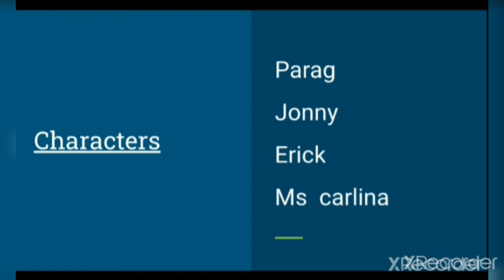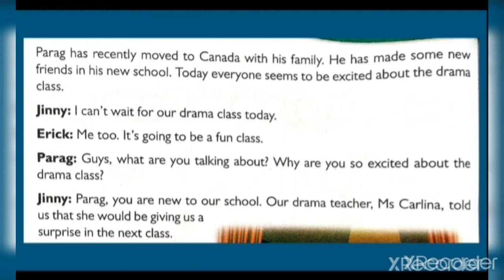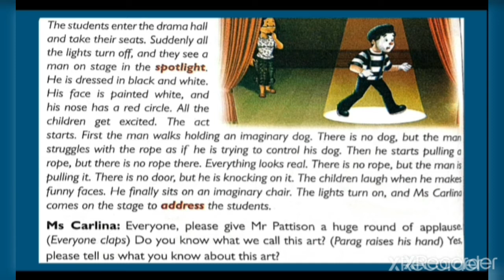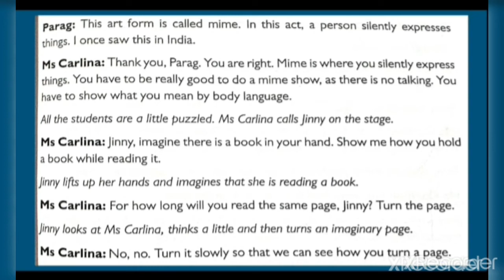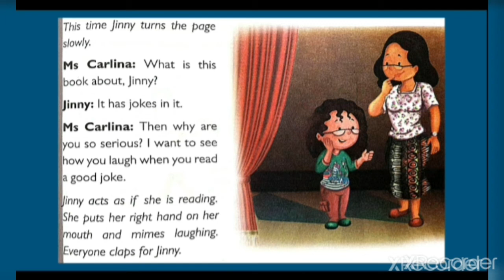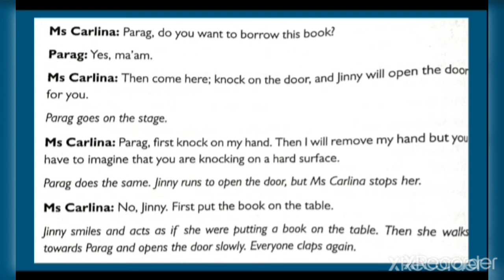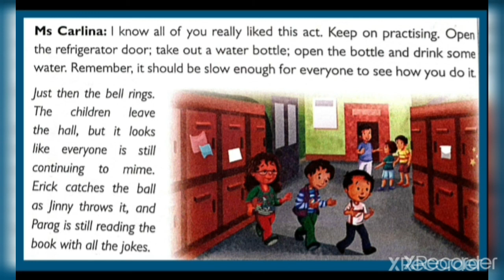Class 4, semester 2, english, part 1, chapter 4(knocking at the invisible door)